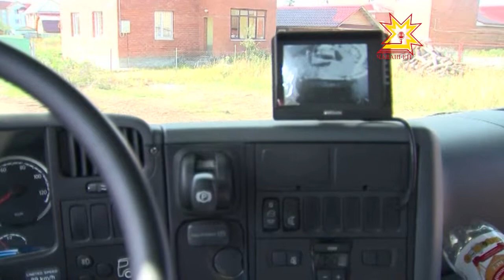В Чебоксарах обновляют парк контейнеров для сбора твёрдых бытовых отходов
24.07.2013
Вместо обычных металлических баков во многих дворах появились пластиковые конструкции. Новые модели более универсальные, поэтому и стоят дороже. Чтобы заменить все старые контейнеры, необходимы немалые вложения. Средства выделяют в рамках специальной программы.